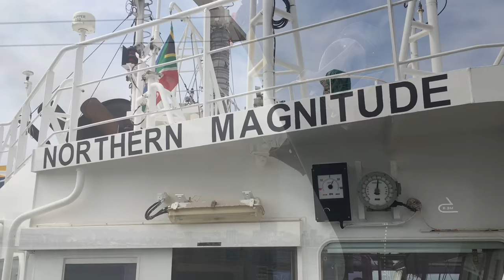Dangerous Job: Helicopter delivers maritime pilots to containership ❤️🇿🇦✨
While onboard the "Northern Magnitude" I filmed an AgustaWestland AW109S Grand, two-engine 8-seat helicopter, deliver 2 maritime pilots to the ship outside Durban Port ❤️🇿🇦✨

Once Upon A Saga is a unique journey to visit every single country in the world in a single unbroken journey - completely without the use of flight.

The Saga aims to inspire, educate and entertain. If you would like to know more you can follow this link to the webpage

If you are from Denmark and like what I do then you can support on MobilePay: 12711